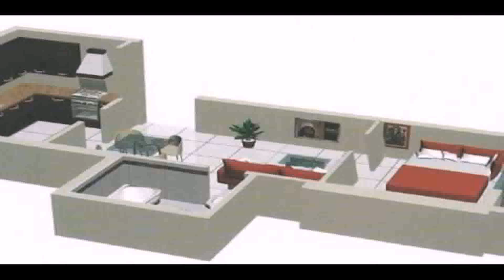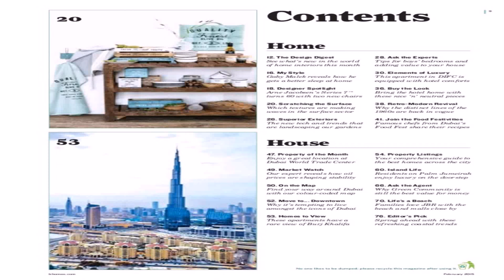Style Home Real Estate Sharjah (see description) (see description)